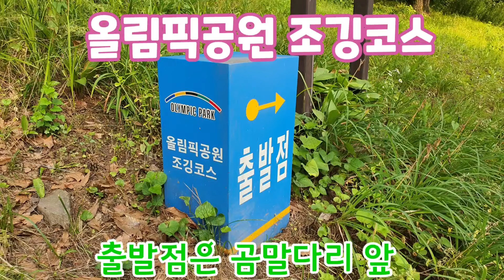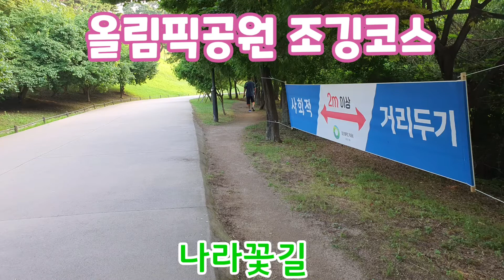올림픽공원 조깅코스 한바퀴 / 정순영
올림픽공원 조깅코스는 곰말다리를 건너서 몽촌토성으로 진입하는 입구에서 출발한다. 출발점으로부터 매 250m마다 표지석이 있으며, 좌측으로 몽촌토성을 끼고 한바퀴 돌면  2,500m 정도 된다. 오늘은 나라꽃길에 무궁화가 아름답게 피어 있어 보는 즐거움이 컸다.